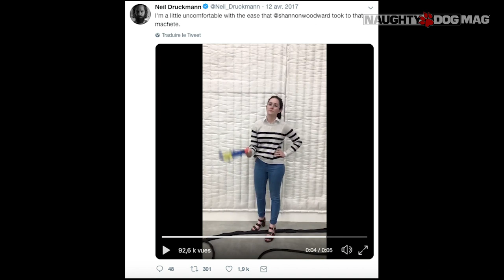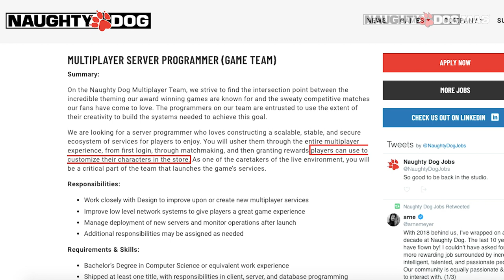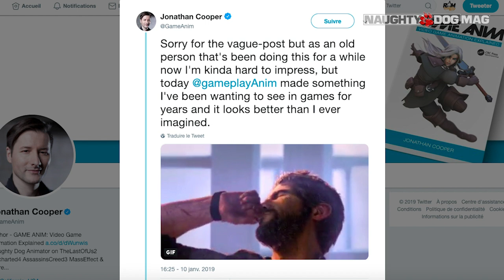THE LAST OF US PART II - CE QUE L'ON SAIT À CE JOUR (JANVIER 2019)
Salut à tous et bienvenue pour cette première vidéo sur Naughty Dog Mag' ! En ce début d'année 2019, on s'est dit que ce serait une bonne idée de faire un énorme récap' de TOUTES les choses que l'on sait à ce jour sur The Last Of Us Part II ! Annonces, infos, rumeurs, trailers, installez vous, on est parti !

Un énorme merci à vous et on se dit à très vite pour une année 2019 folle !

La version Rockstar Games ?

Me suivre moi ?